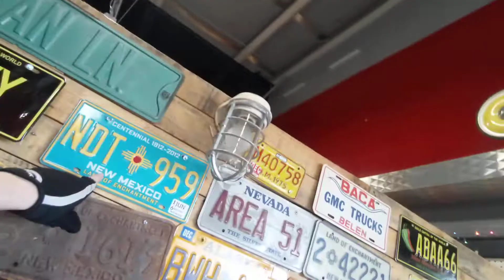Thriftin in Albuquerque, New Mexico! AZ to TN #9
I finally meandered my way on down to Albuquerque New Mexico. stopped at this awesome little indoor flea market. The name of the place is literally family indoor flea market if you look it up on Google maps. Little bit of everything in there, I would definitely recommend checking it out. as for the thrift store which is called St Vincent Paul society thrift store, that place was full of nothing but overpriced stuff. Didn't find a single thing. I did though pick up something at the flea market. check my Instagram for that 😜🤙.

Anyways, I'm going to continue on down that dusty trail towards Texas. Wish me luck!

Also big thanks to my new subscribers! I love you all!